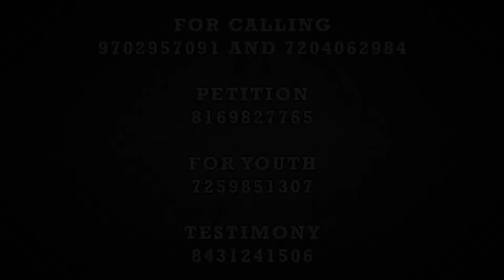33 GREAT PERSONALITIES IN THE BIBLE | ಬೈಬಲಾಂತ್ಲೆ 33 ಶ್ರೇಷ್ಠ್‌ ವ್ಯಕ್ತಿ | 5